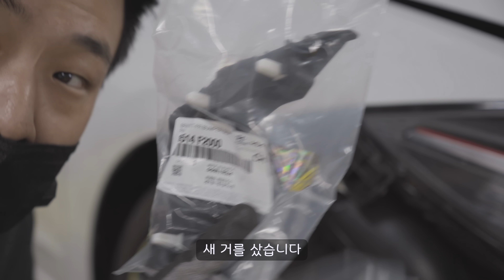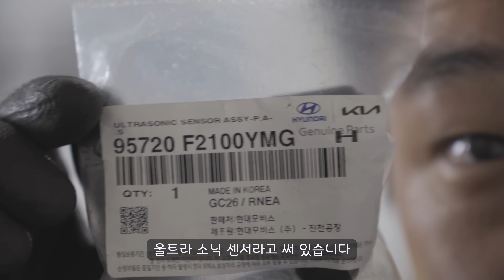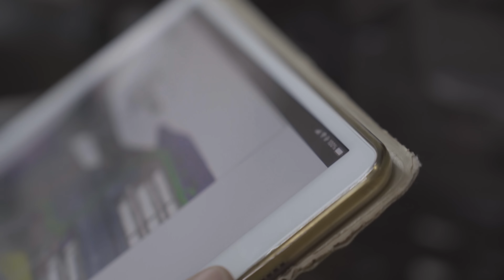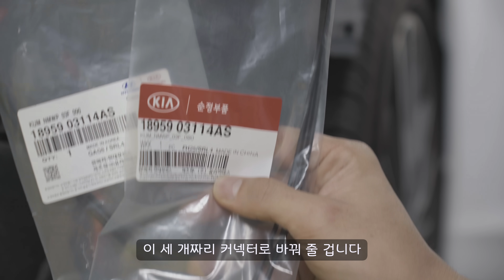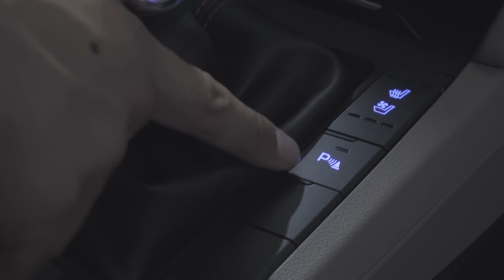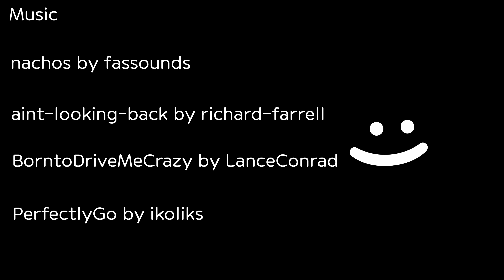깡통차에 전방 센서를 달아보자 (스포츠범퍼 2탄)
이거슨 아반떼 스포츠범퍼 2탄입니다
새 범퍼에 전방감지센서 구멍이 있어서
센서를 달고 설치를 해보려 해보았슴다
하하